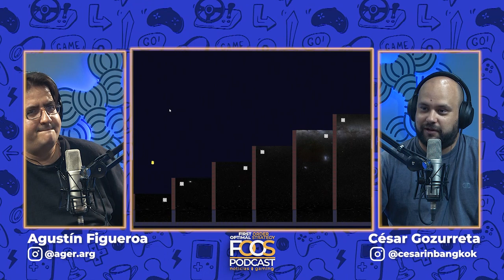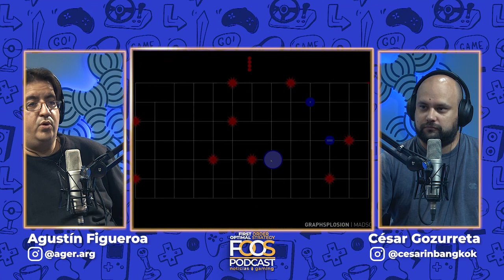Diseño ético y no ético de videojuegos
El futuro de los videojuegos